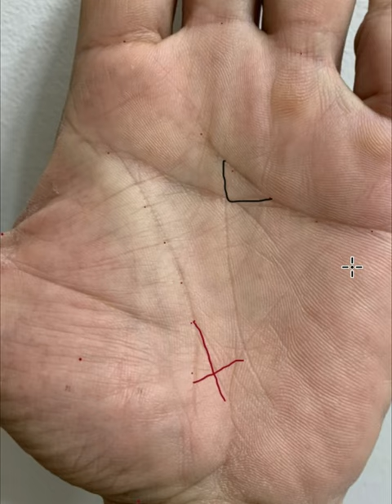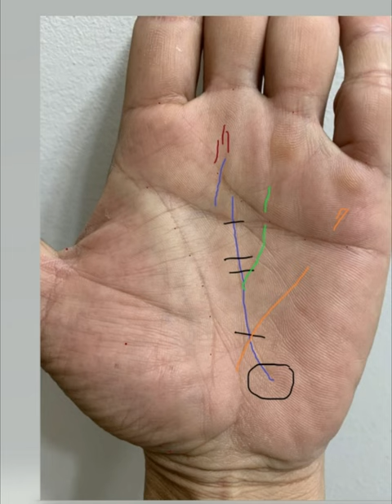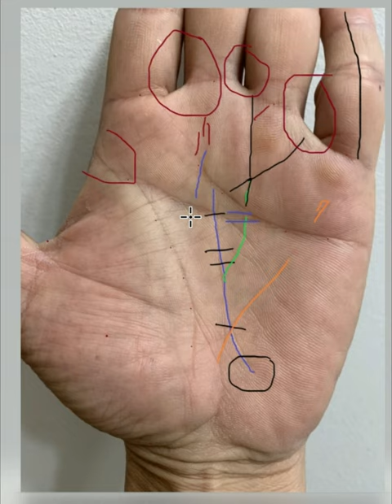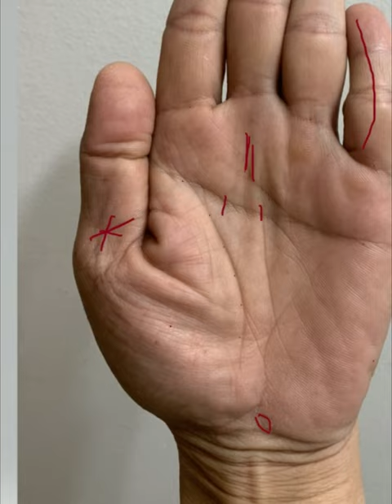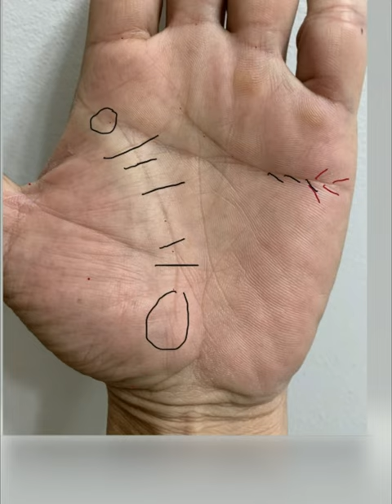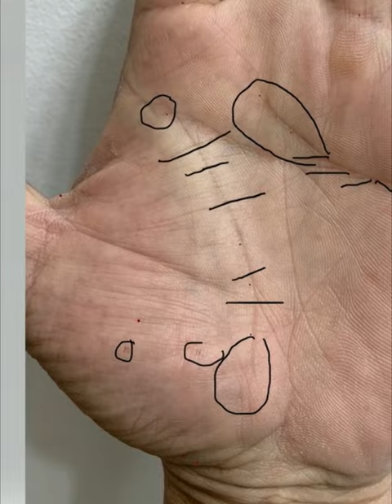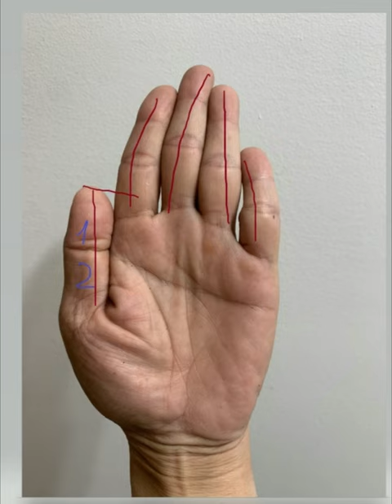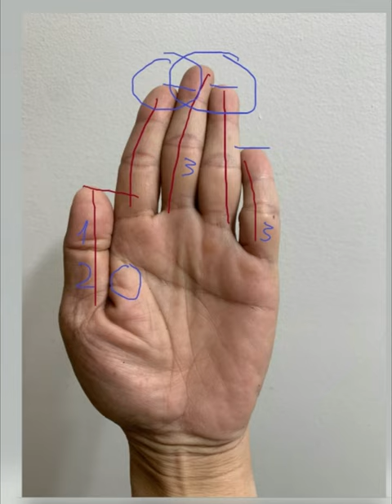XEM CHỈ TAY | Di Dân Định Cư Nước Ngoài, Không Sinh Sống Nơi Mình Sinh Ra.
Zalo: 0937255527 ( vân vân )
👉 Video phân tích chỉ tay này chỉ để tham khảo, giúp các bạn nhận biết cuộc sống này cần tránh những gì và cần phải làm những gì. Vì trong cuộc sống của chúng ta 50% là Thiên Định ( Tức là trời định ), 50% còn lại là Tâm Định ( tức là tâm đức chúng ta ).
👉 Tích đức hành thiện có thể cải biến vận mệnh, tất cả phúc báo đều là “Quả” từ cái “Nhân” đã gieo trước đó, trong đời này hay đời trước. Kỳ thực, vận mệnh như thế nào chính là nằm trong tay mình.
🌸 Cảm ơn quý vị đã lắng nghe, quan tâm, và đăng ký theo dõi kênh VânAnh ( Vận Mệnh Trong Tay ).
Lưu ý:
© Bản quyền thuộc về VânAnh ( Vận Mệnh Trong Tay )